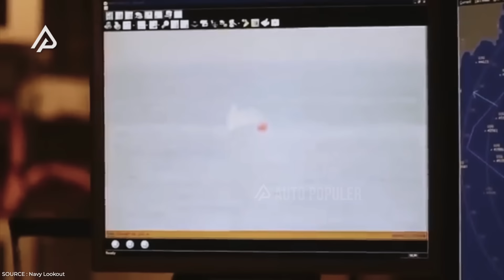ATAS BANTUAN ALLAH! Angkatan Laut Inggris Tak Mampu Bendung H0UTH1, Bahkan Dengan Alutsista Canggih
Gelombang panas pertikaian di laut merah yang makin hari makin membara kian jadi atensi dunia. beberapa hari yang lalu, gabungan koalisi AS dan Inggris kembali membombardir kelompok Houthi di Yaman. Mereka tak henti-hentinya menghujani area-area vital milik Houthi, dengan serangkaian peluru udara. Setidaknya, terkonfirmasi dari 18 serangan udara presisi itu dimaksudkan untuk melemahkan kemampuan Houthi.